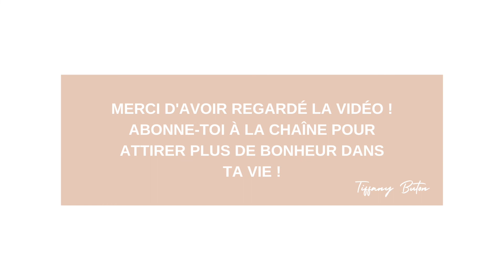✨Être trop gentil : 7 conseils pour ne plus s’oublier face aux autres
✨Télécharge gratuitement mon guide complet sur le bonheur qui te fera pétiller de joie et de bonheur